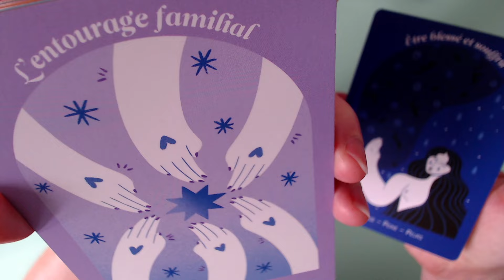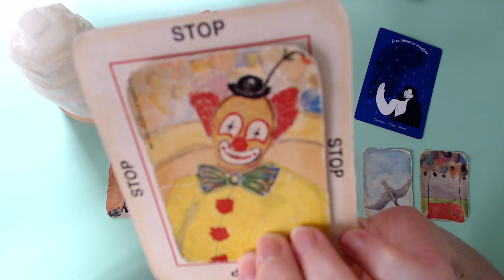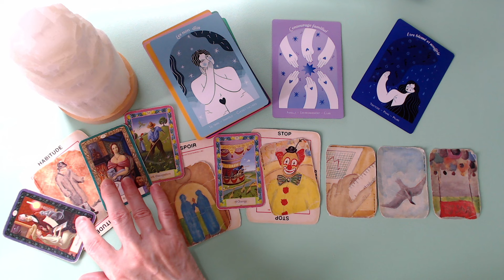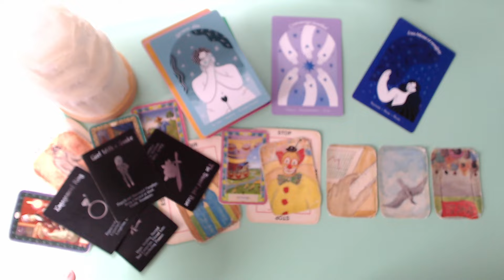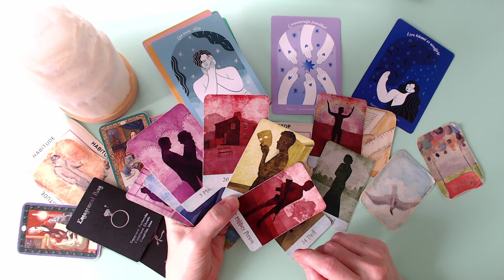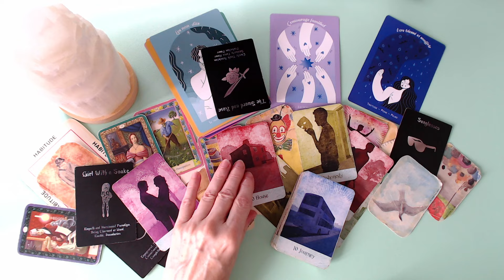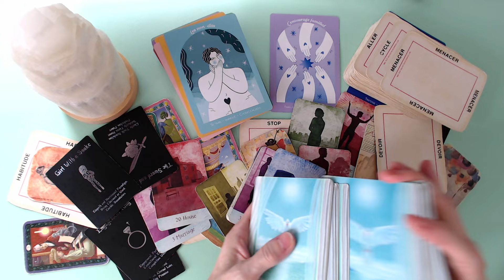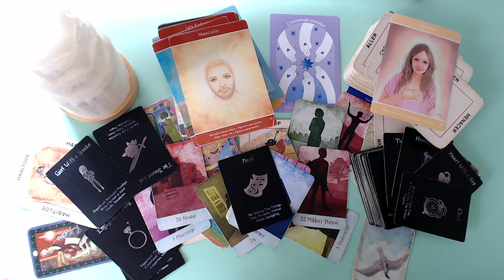SCORPION♏ On attend justice!☹️ Il y a eu vol et victime! Secret de famille, de clan! Un homme juste!